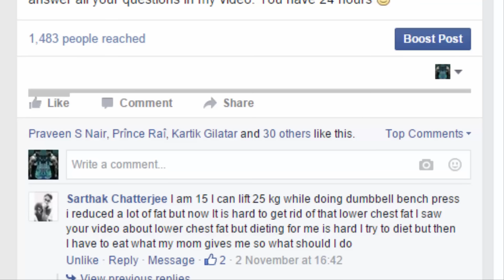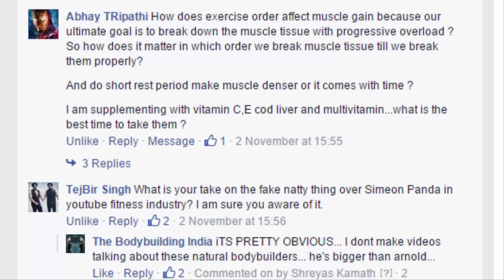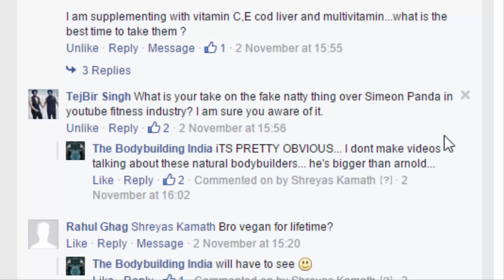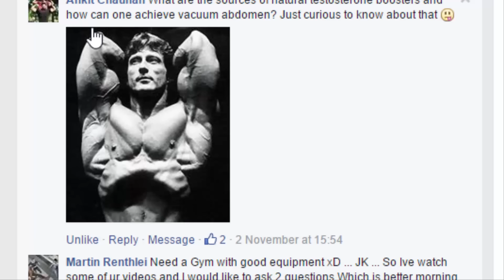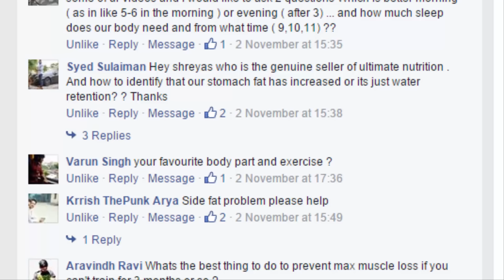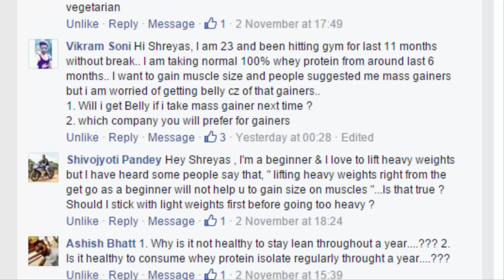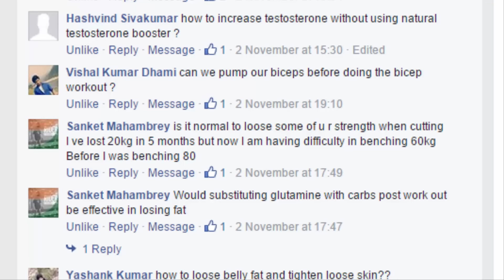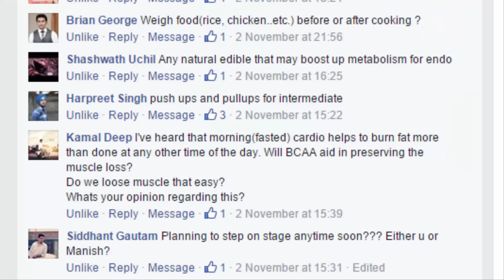Facebook Page Q&A Session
ANY ABUSIVE COMMENT WILL GET YOU BLOCKED AT THAT MOMENT! Please stay positive help out others.